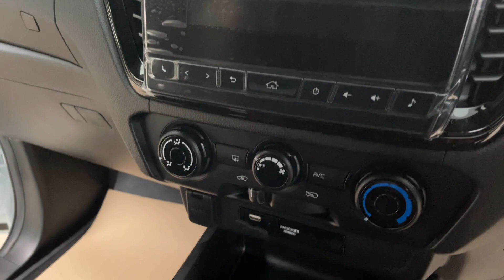อีซูซุ ISUZU 2022 แม๊ก N5 ล้นนิดๆกำลังงาม⭐️